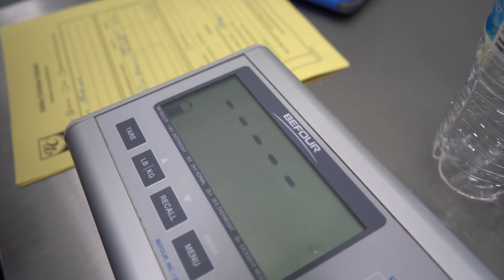VLOG 3- Smell City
Song-Tribal Bible-Ketsa